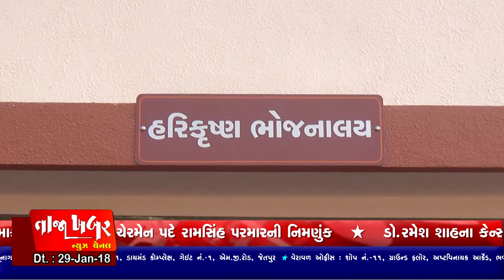Junagadh Shriji Swarup Swani Murti Pratistha Mahotsav